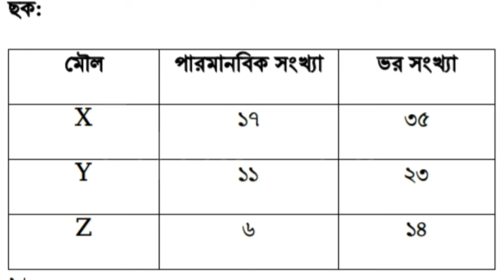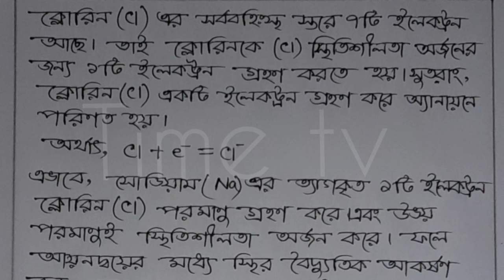পরমাণুর সংখ্যা, আইসোটোপ ও ভর সংখ্যা | Time tv | ARM Rahmat Ullah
৪র্থ সপ্তাহ; বিজ্ঞান, এসাইনমেন্ট ৮ম শ্রেণির জন্য:-